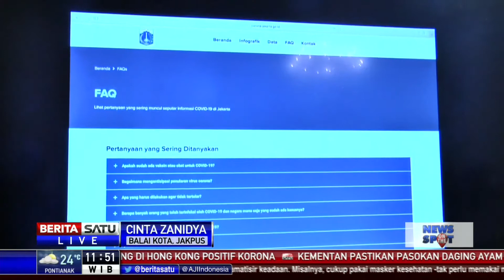Pemprov DKI Pantau 127 Orang Terkait Corona, Ini Bedanya yang Dipantau dan Diawasi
Tim Pemprov DKI Jakarta masih memantau 127 orang terkait virus corona.